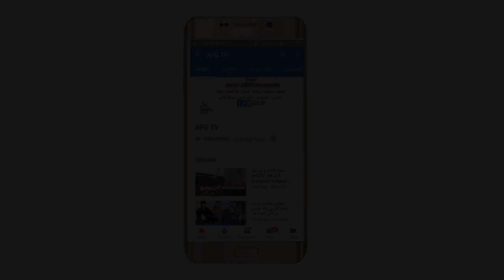آموزش جامع دمبوره,AFG TV,Comprehensive Training in Dembore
آموزش جامع دمبوره توسط خادیم حسین بطور اساسی درس داده میشود . دوستان که میخواهد دمبوره نواختن را یاد بگیرد.بهترین گزینه اینست که ویدیو های خادیم حسین را دنبال کند.
آموزش دمبوره
امیر _حیدری
dambora _qataghani